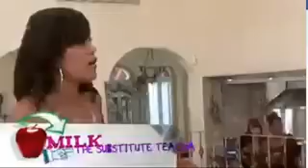1 Teachas Pet Ep2 Part 1 Video Dailymotion